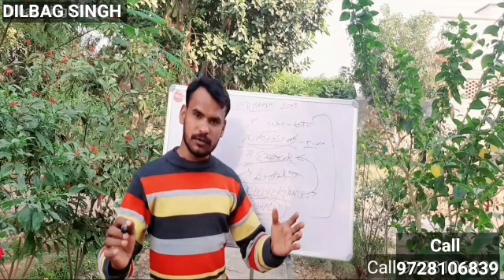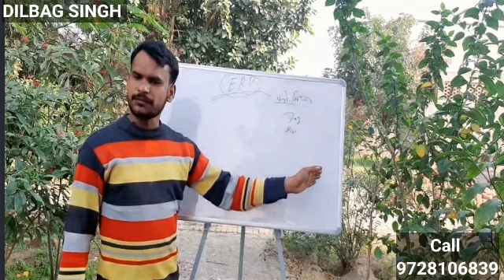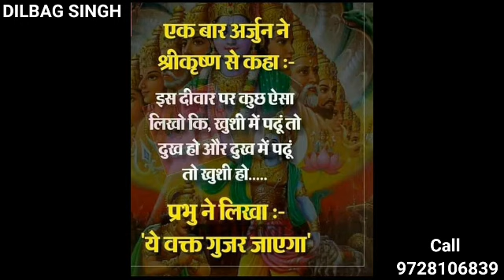नींद का वहम | नींद अच्छी नहीं आती क्यों? sleep disorder treatment in hindi By Dilbag Singh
Note.

काल रिकार्डिंग का विडियो सबकी सहमति से डाला जाता है।  आपकी जानकारी गुप्त रखना हमारी जिम्मेदारी है।

Religious OCD
Contamination OCD
Depression
Anxiety
Phobia
Fear
Negative thoughts

भगवान के प्रति गंदे विचार , आना गंदगी फैल जाने से डर लगना,  बार-बार साफ  सफाई करने की समस्या,
 चिंता,  घबराहट,  डर महसूस करना ।
बार-बार चैकिंग करना,  बार-बार हाथ धोना , लंबे समय तक नहाना, उदासी महसूस करना,  काम करने का मन न करना,  अनिद्रा नींद न आना , अकेलापन महसूस करना

CHANGE YOUR INNER WORLD
ONLINE COURSE
121  WITH DILBAG SINGH
Join online offline Counseling CLASS for OCD treatment

 tags...
ocd ka ilaj
ocd Treatment in hindi
ocd ka ilaj in hindi
Religious OCD ka ilaj
rumination OCD Treatment
ocd